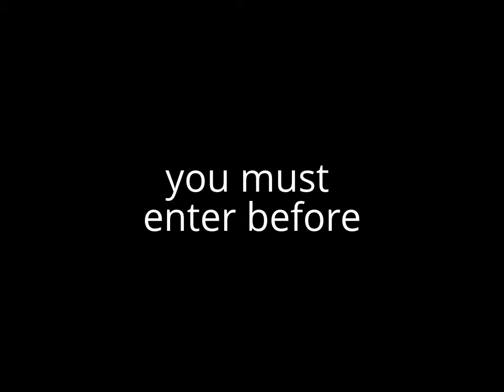CLUB NINTENDO CODE GIVEAWAY